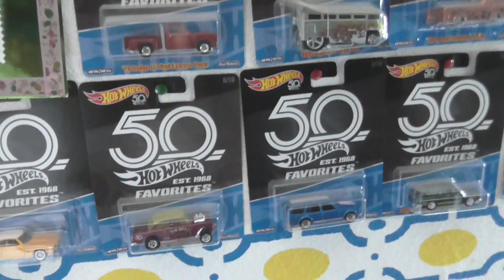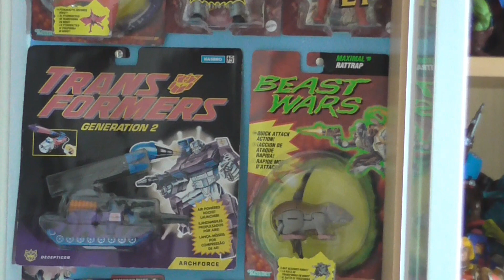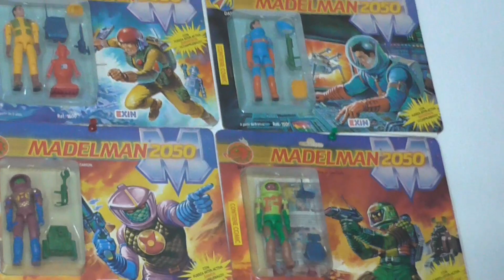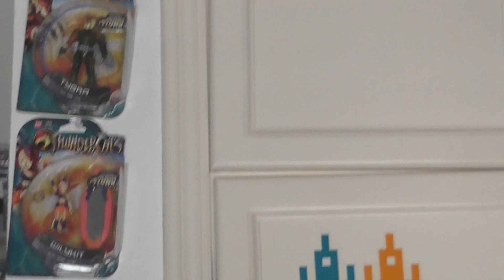[TOYROOM] 💥😲VISITA virtual a El Búnker de Recoil💫✅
✨Hola a todos y sean bienvenidos al canal, esta ocasión les animo a que vengan conmigo a disfrutar de esta visita virtual a todo "El Búnker de Recoil", espero sinceramente que les guste, y me quedo a la espera de sus comentarios.😁